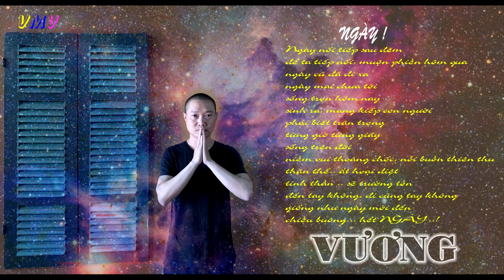NGÀY || ALBUM VOL3 || VƯƠNG || NHẠC CỦA VÊ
video thuộc về bản quyền của ca sĩ nhạc sĩ Vũ Minh Vương